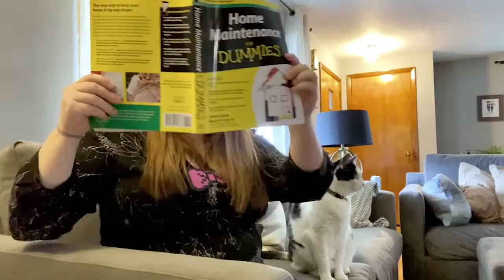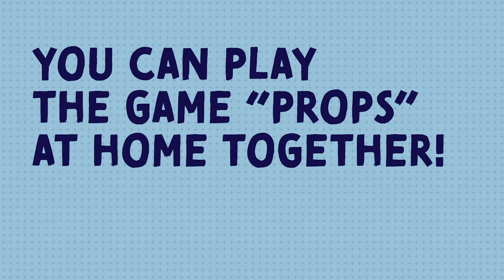Penny Arcade Online: 7/11/20 "All About Props!"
Penny Arcade Online presents a very special show all about PROPS! This weekend's show will teach your kiddos how to use their imaginations to transform everyday objects into fun props to tell stories with!

This Saturday's show is a YouTube Premiere! So watch it live at 1PM ET and see the "greatest hits" of every time the Penny Players played props in an online show, plus a special appearance by Question Monster!

If you enjoyed the show, please consider making a charitable donation to Arcade Comedy Theater's "Arcade at Home" COVID-19 campaign.